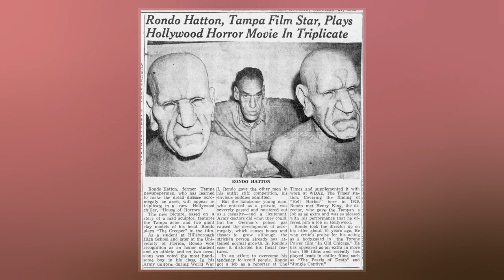Rondo Hatton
Rondo Hatton  was an American journalist and actor. After several years writing for The Tampa Tribune, Hatton found a steady career in  due to his unique facial features, which were the result of acromegaly. He headlined horror s with Universal Studios near the end of his life, earning him a reputation as a cult icon.